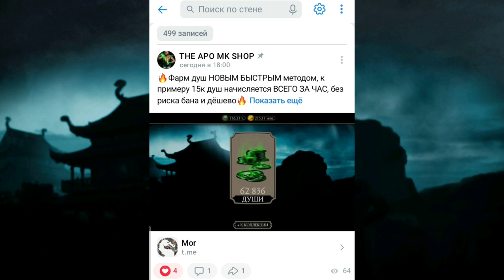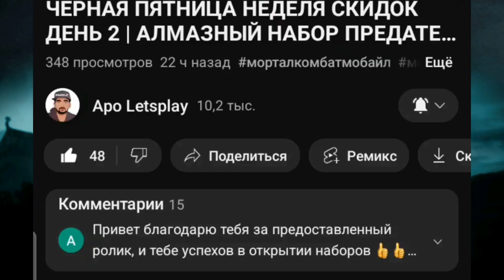НОВОГОДНИЙ ПОДАРОК ДЛЯ КАЖДОГО! ОТКРЫВАЮ МНОГО ПОДАРКОВ | MK Mobile